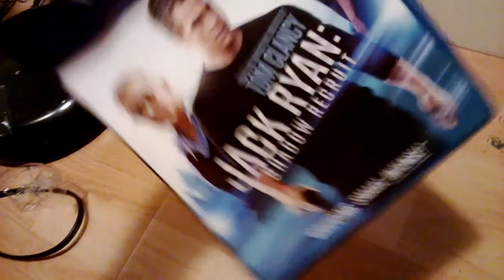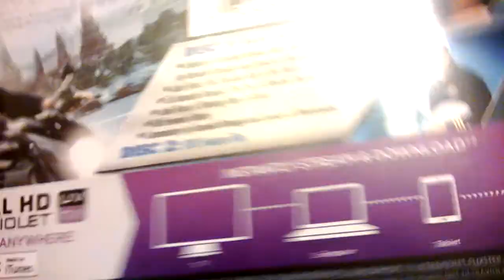Jack Ryan: Shadow Recruit BLURAY UNBOXING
Jack Ryan: Shadow Recruit (2014)
105 min  -  Action | Mystery | Thriller  -  17 January 2014 (USA)
 Jack Ryan, as a young covert CIA analyst, uncovers a Russian plot to crash the U.S. economy with a terrorist attack.

Director:
Kenneth Branagh
Writers:
Adam Cozad, David Koepp, 1 more credit »
Stars:
Chris Pine, Kevin Costner, Keira Knightley